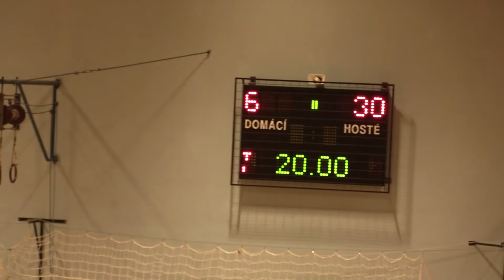Hustopeče - SKKP HANDBALL BRNO MLŽ 11.3.18 4/4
2.poločas- hra